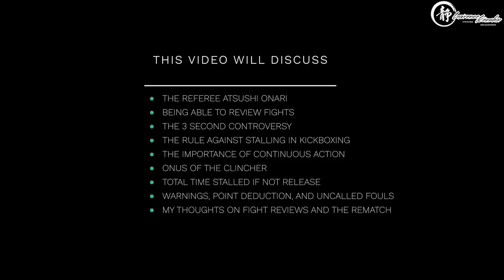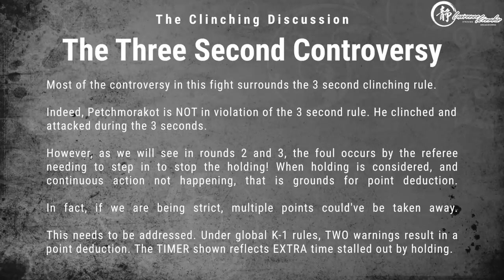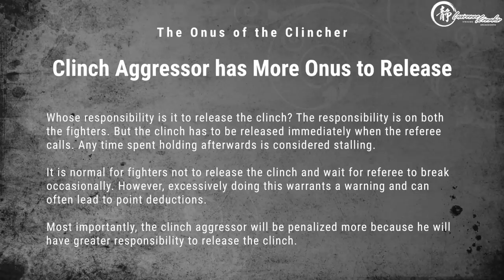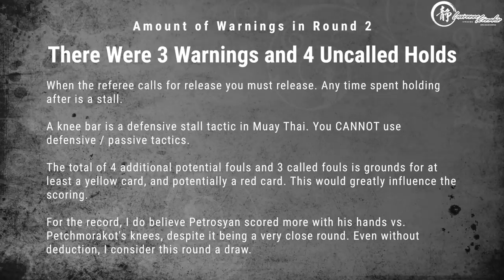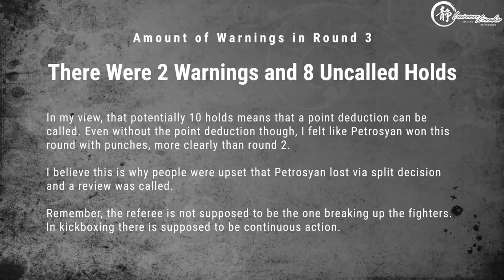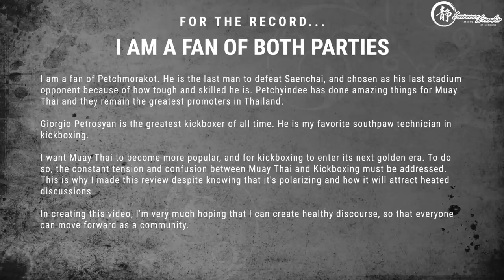The Biggest Kickboxing Controversy: Reviewing Giorgio Petrosyan vs. Petchmorakot Petchyindee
Giorgio Petrosyan vs. Petchmorakot Petchyindee has caused tremendous controversy. From what I’m seeing, it’s the biggest I’ve seen in kickboxing. Due to a high number of request and the mass confusion I'm seeing from the community, I had to share my thoughts.

This video will discuss:

• The Referee
• Reviewing Fights
• 3 Second Controversy
• Stalling in Kickboxing
• Continuous Action
• Onus of Clincher
• Total Time Stalled
• Warnings, Uncalled Fouls, and Point Deduction

Trust me when I say that I have tremendous respect for Petchyindee. They have done amazing things for Muay Thai and it is very clear that they care very much about their athletes. I am also a fan of Petchmorakot. He was chosen to be Saenchai’s last stadium opponent due to his toughness and skill, and he's Saenchai’s last loss for a reason.

Everyone was counting him out against the pound for pound king of kickboxing—Giorgio Petrosyan. I knew that was a mistake. In this close fight, people have rallied behind each fighter. First, people made noise about the split win being a bad call. Then when the fight was declared no contest and a rematch was announced, people got even more upset.

From seeing multiple discussions amongst the Muay Thai and Kickboxing communities, I am certain that there is confusion on the rules. I don't think the fouls were intentional, but there was a clear breach that would've gotten point deductions in any kickboxing organization.

In my opinion, if this was a Muay Thai fight, Petchmorakot won. But this is kickboxing, and Giorgio won the kickboxing fight. Overturns are always polarizing. But what if they’re necessary sometimes?

If high standards of review can be upheld fairly across the board, this is GOOD for the sport. Is a no-contest and rematch really that bad in a highly controversial close fight? FYI, this is NOT the first overturn in ONE. The first one I know of is Sagetdao in an MMA match, something essentially NO ONE talked about.

This controversy has caused a big rift in the Muay Thai and Kickboxing community, so I'm hoping it brings more a more healthy discourse.